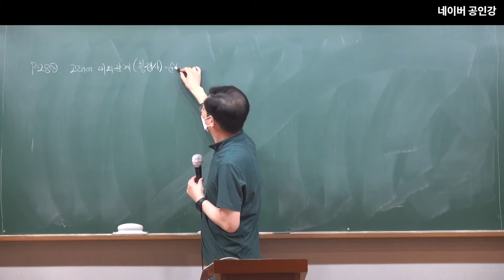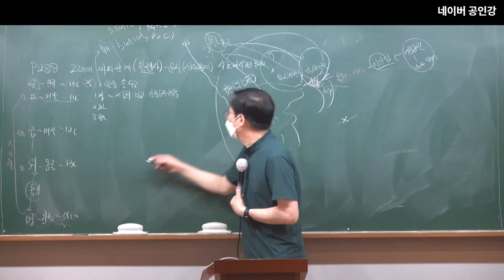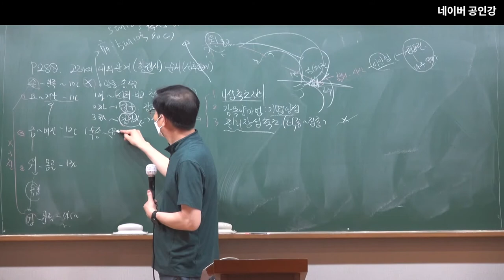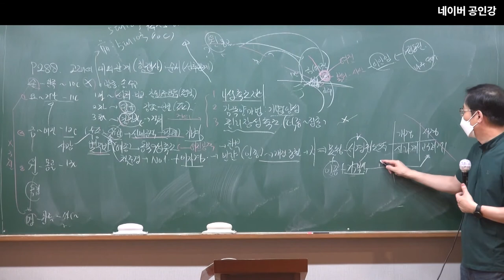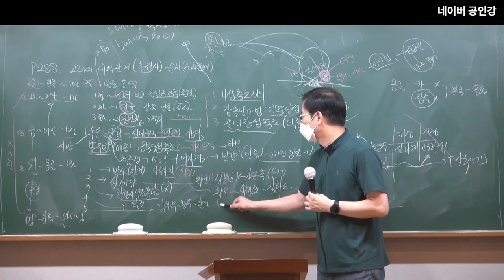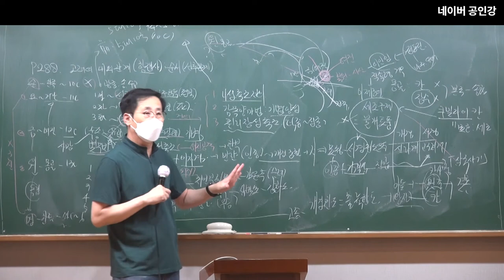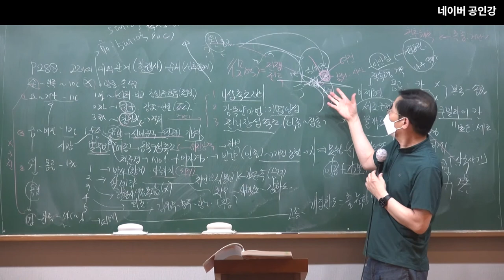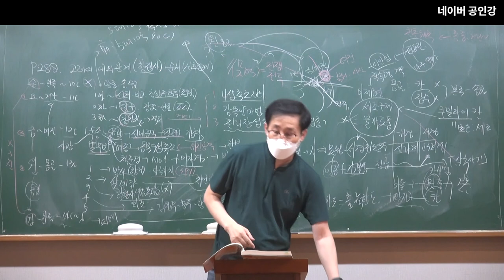2023년 공무원 시험대비 한국사39강 : 고려의 대외관계(항쟁사)